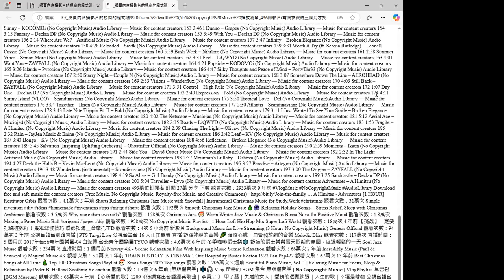測試#No Copyright Music 播放清單數百部影片（有網友費時三個月才找到此音樂網路電視台 ）No Copyright Music from SoundCloud